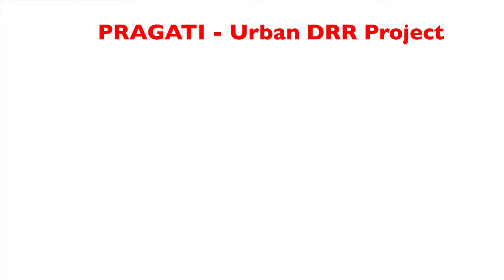Foot Trail Improvement Easing Lives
NEPAL: Improvement of a foot trail in Changunarayan Municipality in Bhaktapur district has eased the lives of hundreds of people walking through this trail.